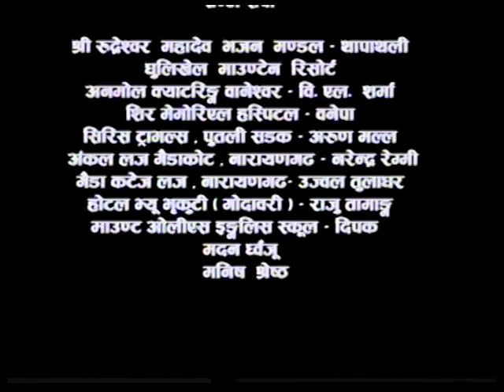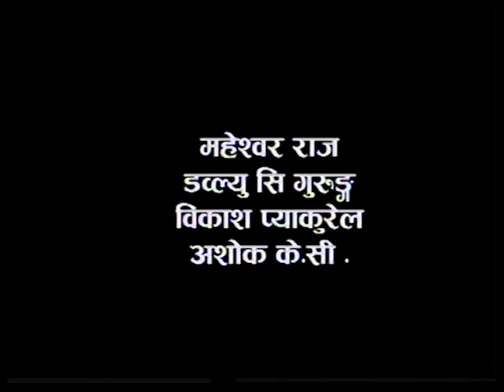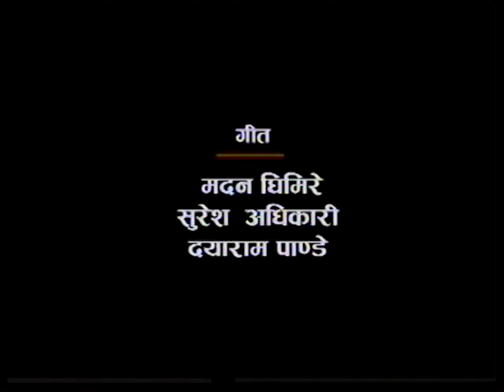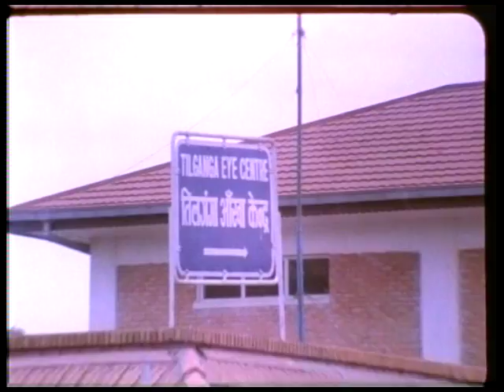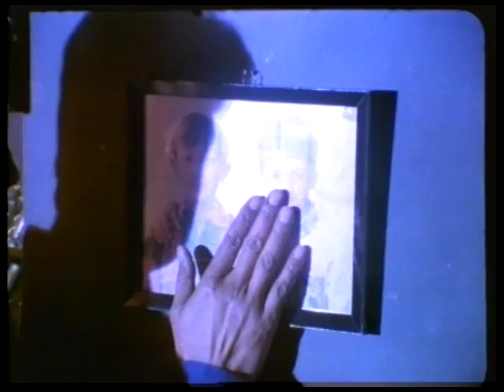Manma Maya || मनमा माया || Nepali Full Movie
Gita Silwal Presents
Nepali Movie: Manma Maya
Actors: Rajesh Hamal, Karishma Manandhar, Rekha Thapa, Ramit Dhungana, Dinesh Sharma etc
Choreographer: Basanta Shrestha, Kamal Rai
Art: Gopal Bhutani
Lyrics: Madan Ghimire, Suresh Adhikari, Dayaram Pandey
Writer: Maunta Shrestha
Music Director: Suresh Adhikari
Action: Rajendra Khadgi
Editor: Bipin Malla
Cinematographer: Sambhu Sapkota
Producer: Madhusudan Silwal, Asmin Silwal
Director: Madan Ghimire